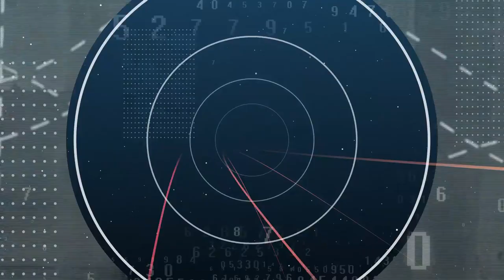2021 Oil Market Outlook: Boom Or Bust?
Keynote:

H.E. Gabriel Mbaga Obiang Lima, Minister of Mines and Hydrocarbons, Republic of Equatorial Guinea

Panelists
Toril Bosoni, Oil Market Analyst, International Energy Agency

Dean Foreman, Chief Economist, American Petroleum Institute

Chris Midgley, Global Head of Analytics, S&P Global Platts

Carole Nakhle, Founder and CEO, Crystol Energy

Alex Booth, Head of Research, KPLER

Moderator
Robert Johnston, Managing Director, Energy, Climate, and Resources, Eurasia Group; Nonresident Senior Fellow, Global Energy Center, Atlantic Council